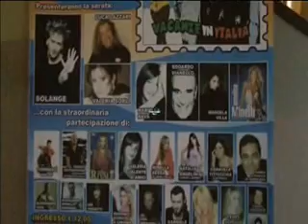rock per un bambino 2 special p.1-5.wmv